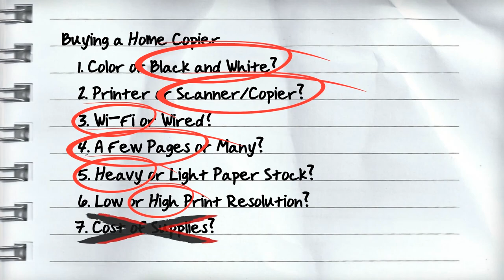7 Tips to Buying a Copier for the Home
I am fairly new to PDS Xerox, and by fairly new, I mean that as of last week I stopped wearing my, "Hello, my name is..." sticker. Before I started working here, when I thought of a home office printer supplier, I would think Best Buy or Office Depot; a mistake I now realize many people are making. Sure, my old 80-dollar printer does everything I need it to do, and my kids have nice looking reports to show their teacher until the toner runs out and I am hit with another 80-dollar bill. I should have just scrapped the printer and bought this year's newest, and at this point disposable printer.

For my home office, buying a copier means being affordable, reliable, cost effective to own and one that lasts. There are many factors to buying a home office printer, just like every technology purchase; here are my top seven considerations to eventually providing teachers with nice looking reports:

Color or Black and White?
Owning a color printer seemed like a great idea and I imagined all of the eye-catching reports with pie charts, graphs and images I could produce. However, cost was a factor and the per-page cost of color far exceeds that of black and white. I decided that if I needed a color copy, I could proof everything at home and then hit the local library for a final run.

Printer or Scanner/Copier?
I knew I was going to be scanning documents and photos to the computer to share through email, so scanning was a factor in my decision. With a little research, I learned that most black and white copiers could scan in color and making the occasional copy, even if it was in black and white, was a bonus; copier it is.

Wi-Fi or Wired?
Wired printers were cheaper, however as silly as it sounds, I did not want the printer sitting on my desk taking up valuable real estate. I also did not want to complicate sending an email to the printer from my iPad. This is the era of mobility, and my new printer had better be onboard with the times if it was going to last! I already have, as most of us do, a wireless home network and going wired was going backwards.

A Few or Many?
We go shopping every week for groceries and I do not see a ream of paper in the cart very often; my first clue that we do not print much at home. We try to be green and limit printing if there is an electronic alternative. In the back of my mind, I know we print something nightly. The printer was for a home office and not a large workgroup, so I set my volume target low.

Stock?
Everything looks better off a printer: letters, envelopes and even recipe cards. Finding a printer that could handle a variety of paper types and weights from normal copier paper to some decent cardstock had its appeal.

Quality?
Since I was going black and white, I did not see the need for seeking out a high-resolution printer. The other side of that coin is that I did not want the readers of my documents checking for perforation marks and wondering if I still owned a 24-pin printer. 600-DPI seemed like a good resolution as long as the scan resolution was high for photos.

Cost of Supplies?
The real cost of supplies is actually the cost of printing one page. Over a longer term of ownership, if I can get a good low cost for my page yield then the more efficient, better printer can actually end up costing less than a printer that costs as much as its supplies.

Armed with all this information, I was buying a copier machine; a brand-new system with built-in Wi-Fi and Apple Airprint, 600x600 resolution printing, scanning at 4800 DPI color, black and white print. As an added bonus, I can print double-sided which should lower my paper costs, and if I ever need service, I know a person!